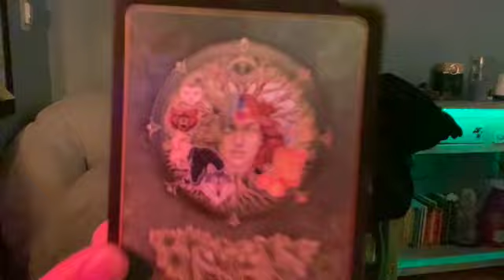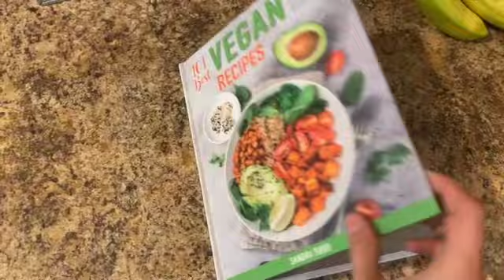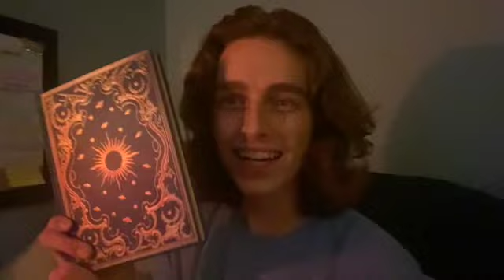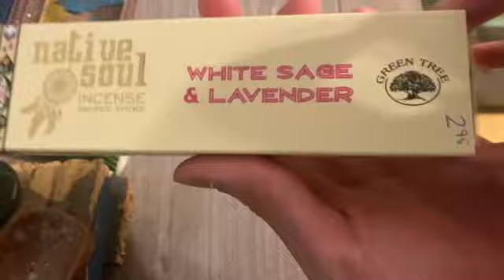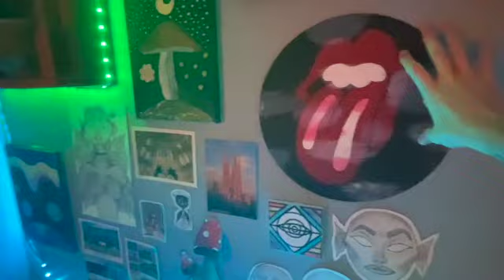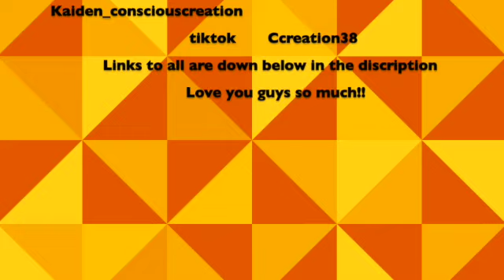New Years Vlog 2022 | join in on my personal development and my daily life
Vibe with me as I spend my new year’s day hanging around my house having a grand time . I talk about some personal development skills and things that I have realized through my own experience that may help you out. I am here tow rite a new paradigm of social media. One of vulnerability, lifting others up, and spreading love into this world!Hope you enjoy! It would mean the absolute world.